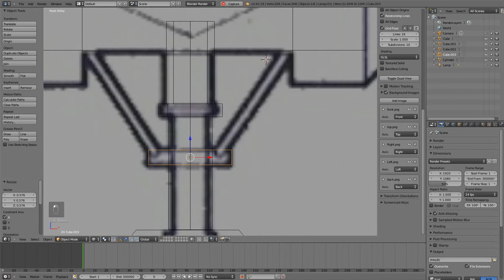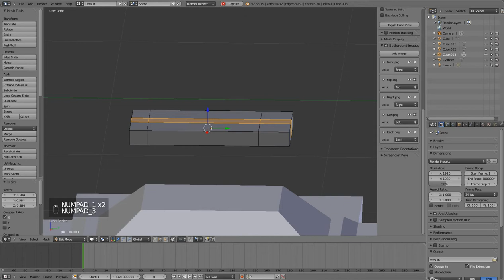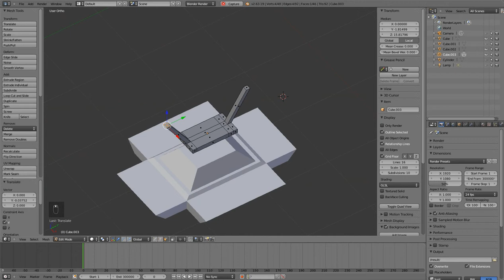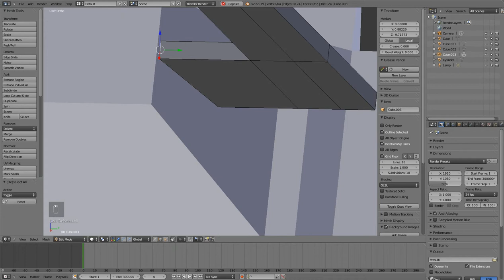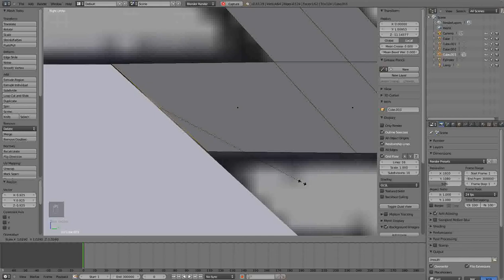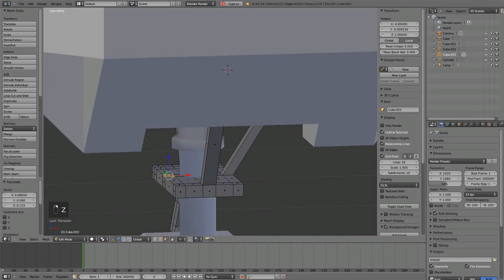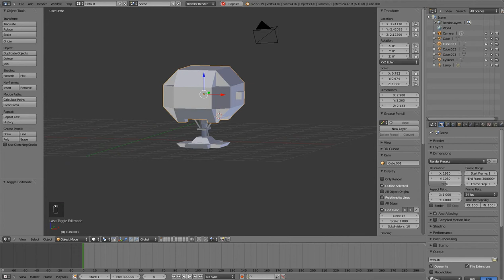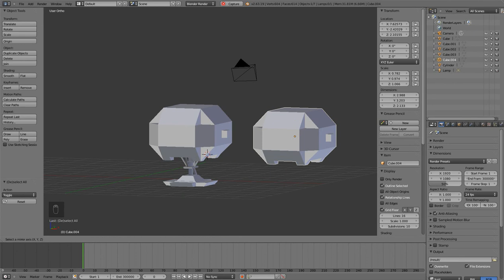blender modelling outtakes